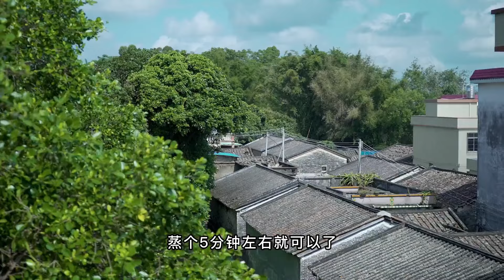肥妹来阿渔妹家吃饭，渔爸珍藏好酒海鲜大餐款待，这一顿海鲜吃嗨了！【阿渔妹】